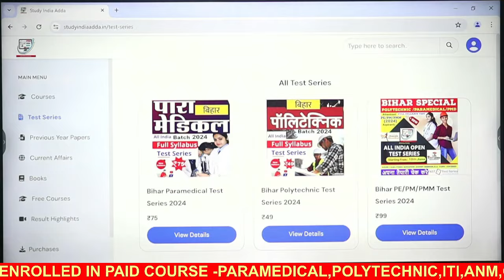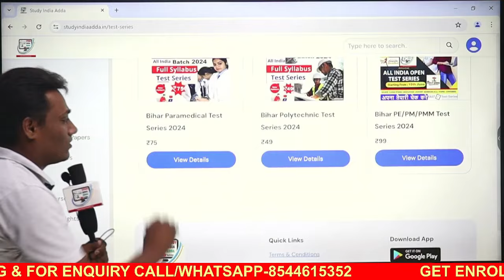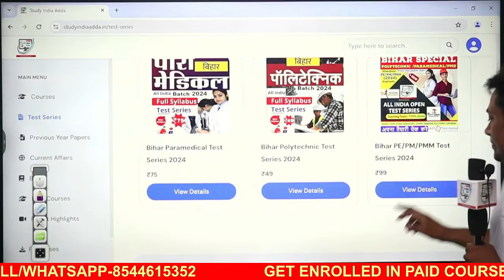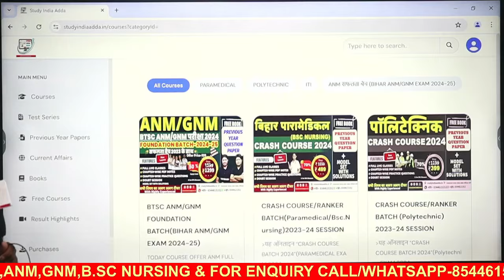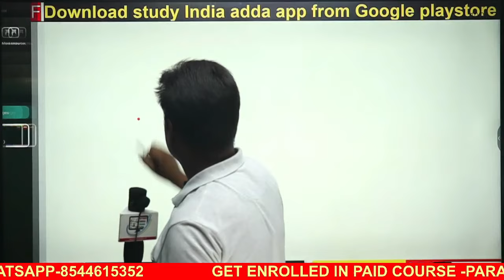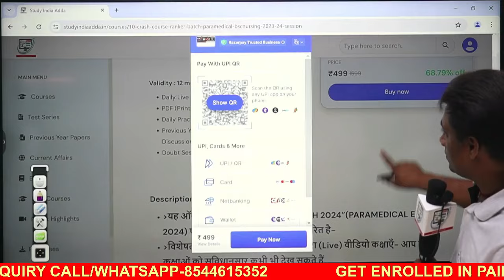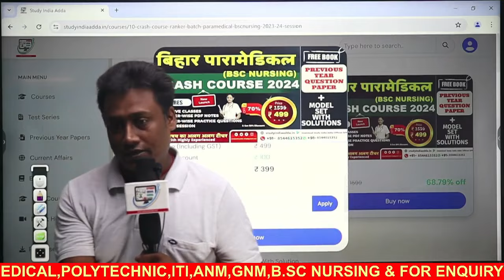BIHAR PARAMEDICAL EXAM 2024 PARAMEDICAL TEST SERIES POLYTECHNIC TEST|VVI QUESTION#PM_COURSE_OFFER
BIHAR PARAMEDICAL EXAM 2024 PARAMEDICAL TEST SERIES POLYTECHNIC TEST|VVI QUESTION#PM_COURSE_OFFER ALL INDIA TEST SERIES 2024,

BIHAR PARAMEDICAL EXAM 2024 | SCIENCE VVI QUESTION|PARAMEDICAL ANM, GNM,PREVIOUS YEAR QUESTION PAPER
Paramedical Admission_2024
इस CRASH COURSE BATCH 2024 को join करने के लिए STUDY INDIA ADDA App Install करे।

Thank you for visiting here
bihar_paramedical_2024_ki_taiyari_kaise paramedical 2024 result|| Bihar Paramedical 2023 ka result kab ayega?
Bihar_Paramedical_2023_ka_form_ kab_aayega
Bihar (PM/PMM/BSC NURING) best books 2024
math_vvi_question_for_pm/pmm_2023
Physics_vvi_question_for_pm/pmm_2023
Chemistry_vvi_question_for_pm/pmm_2023
Bihar paramedical GK vvi Questions

Bihar paramedical 2024 vvi question|| Bihar paramedical previous years Question paper

ANM requirement
Anm job 2022
ANM job